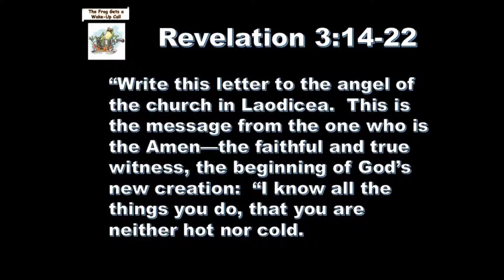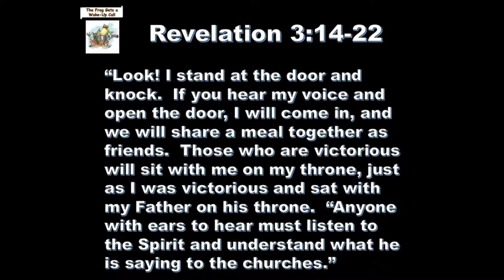5 2 19 The Frog Gets a Wake Up Call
You know that old saw about finding the good in anyone?  It’s not in here.